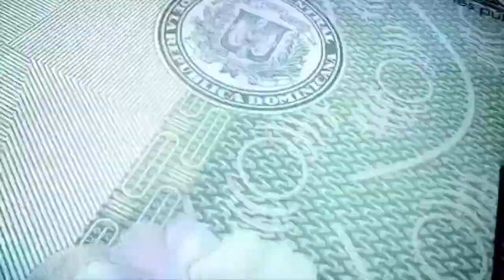MARKET EYN B 2 01 12 20